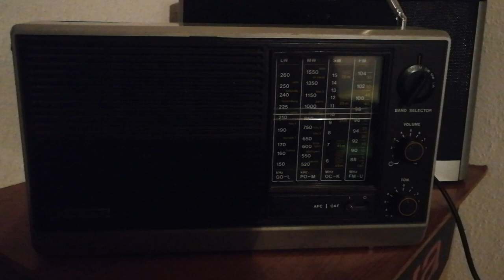Cracking sound of the old one on FM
I pushed the volume up only to 5 of 10 and it was very loud. First distortion started between marks 8 and 9. Nice little station with sweet playlist - Rammstein's Engel shook the house, followed Pink Floyd and Depeche Mode did Enjoy the Silence 😝 🎸🤘.